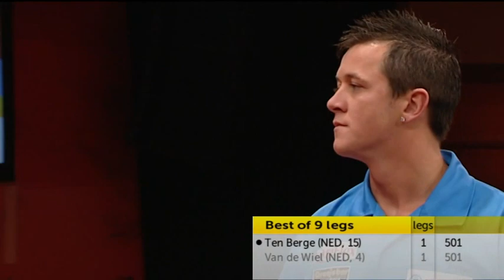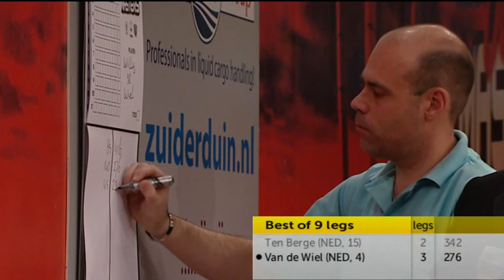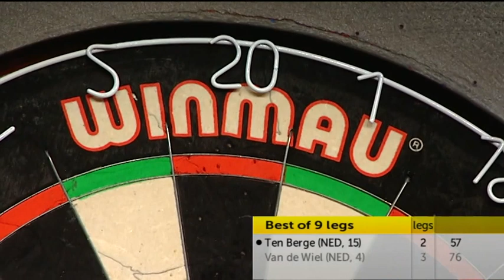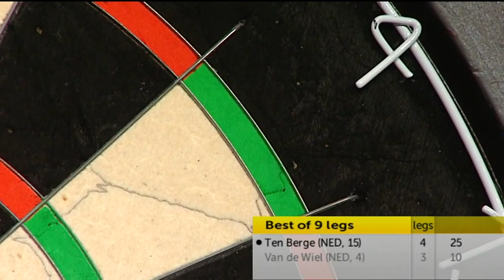ZM11 01 D2 ten Berge vs vd Wiel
Zuiderduin Darts Masters 2011, Egmond aan Zee, The Netherlands. No commentators.